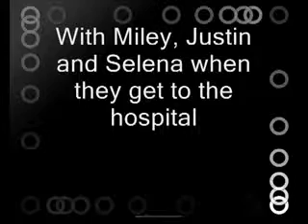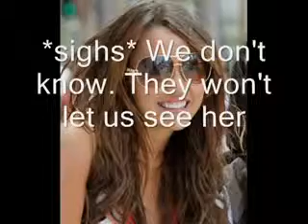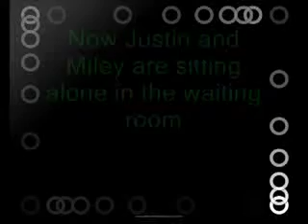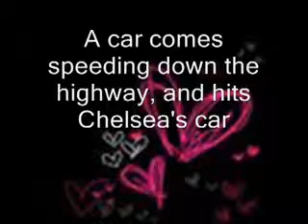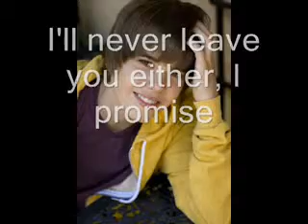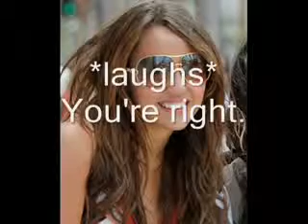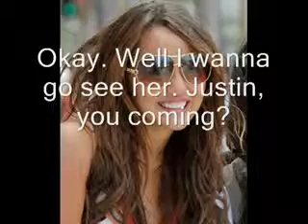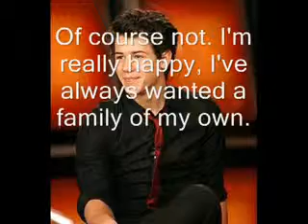Breathing Is Believing - Part 2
Hey guys!!! I'm sorry if the timing in the vid is screwed up a little, one of the captions got mixed up. I worked REALLY hard on this part (it took me a week!!) WMM kept crashing and I had to keep starting over!! I hope you like the song choice, I know I do!!! Peace, Love, Jonas &#9829;&#9829; Jamie